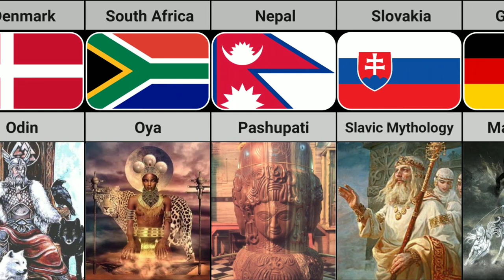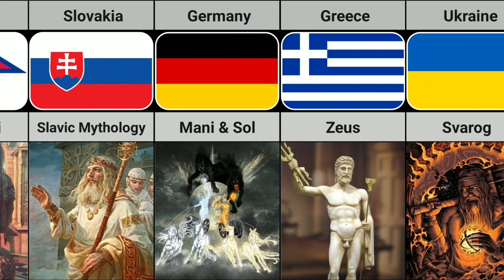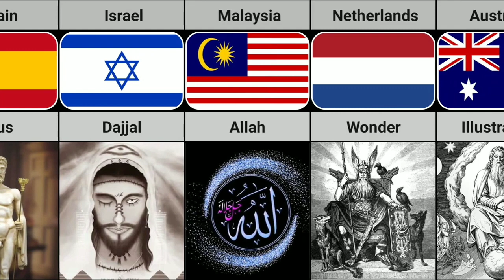God's From Different Countries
In this video, we made a list of  God's From different Countries